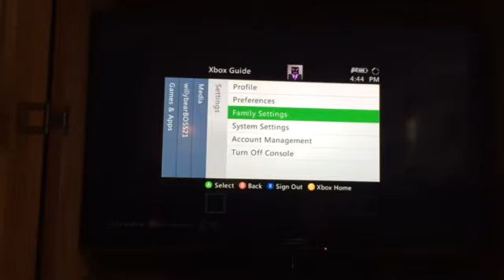The coolest trap in Minecraft